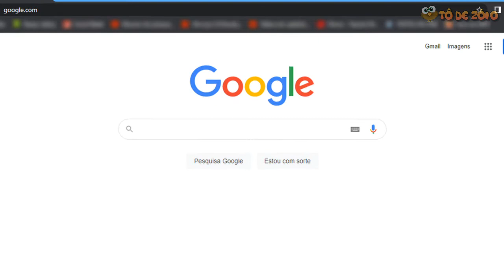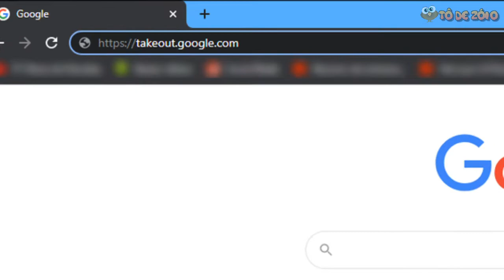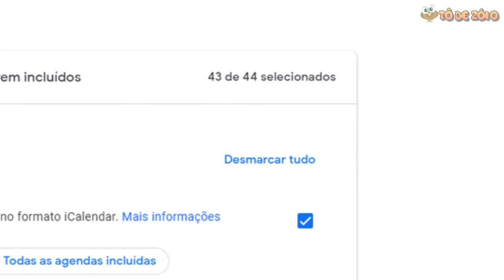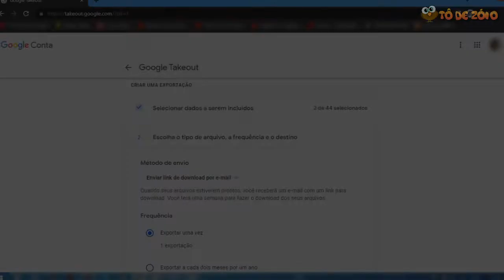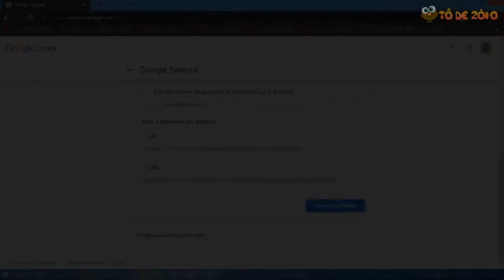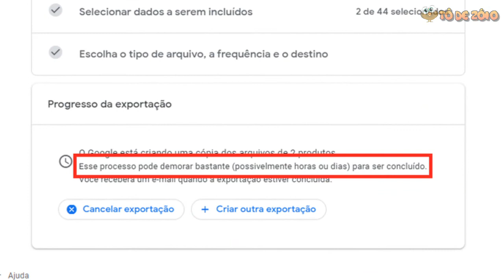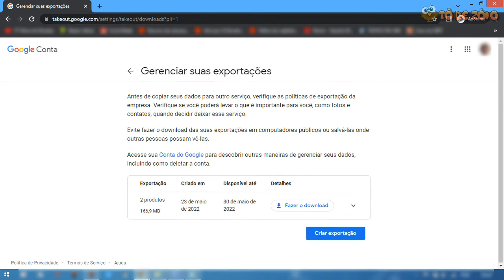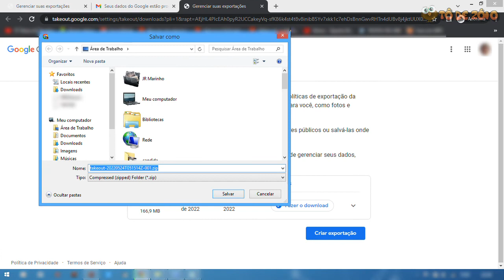Como recuperar seus arquivos com o Google Takeout (2022)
Como baixar e salvar todos seus arquivos que estão no Google de uma vez só - 2022

Aprenda a baixar e salvar todos os arquivos em quaisquer produtos do Google, como fotos, vídeos, arquivos, planilhas, etc., ou até mesmo todos juntos, tanto pelo computador como pelo celular, e pouca gente sabe, mas o próprio Google disponibiliza essa ferramenta, chamada Google Takeout  e em apenas poucos cliques os arquivos são recuperados. Confira!

Créditos:
Google LLC
Google Takeout